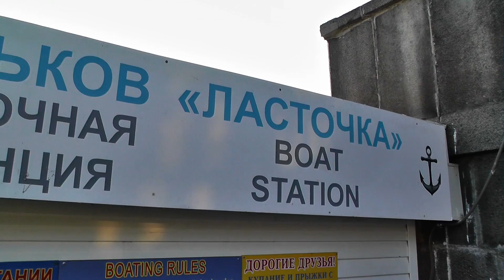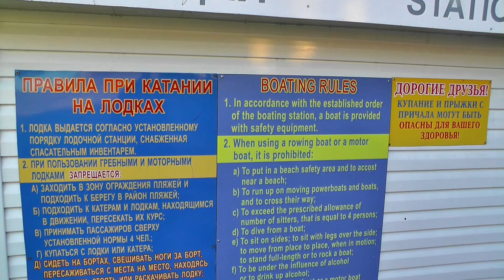ПРОГУЛКА НА ЛОДКЕ в Харькове | Лодочная станция и Лопанская стрелка | Влог экскурсия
Прогулка на лодке в Харькове - КРАСОТА! Лодочная станция и Лопанская стрелка. Ещё озадачены, куда сходить и что посмотреть в Харькове? :) Моя видео экскурсия по Харькову с воды поможет вам определиться. Также прогуляемся по Лопанской стрелке - это уютное и романтическое место в самом центре Харькова!

▶ Не пожалейте пару минуток, для вас стараемся, наши дорогие зрители! Приглашаем посмотреть наши каналы, наверняка найдёт каждый для себя интересные видео: